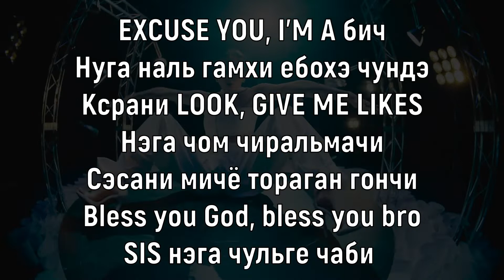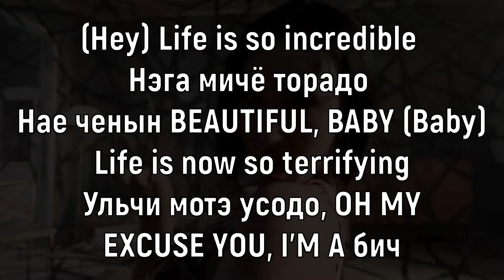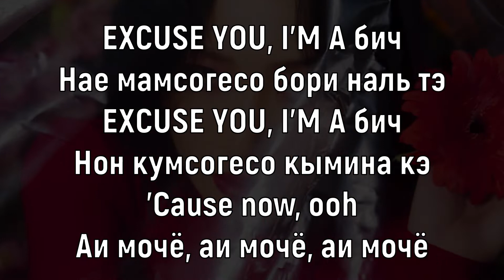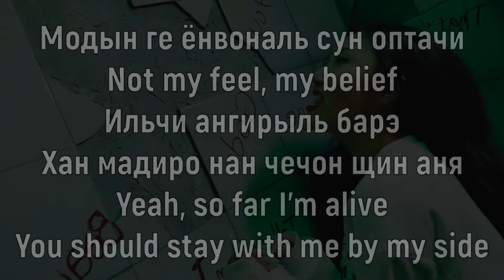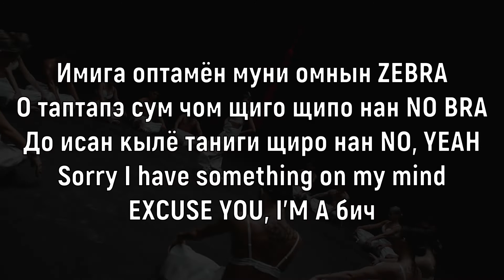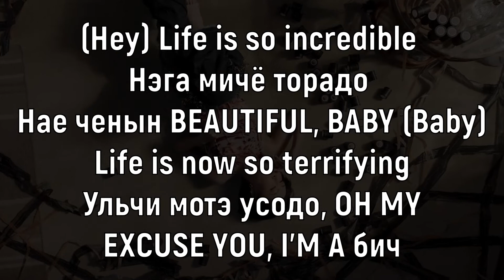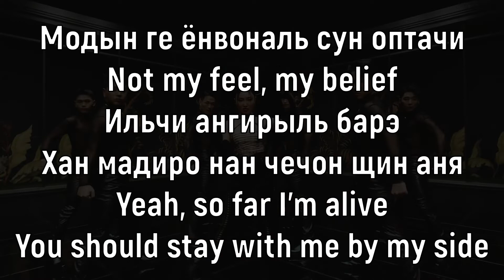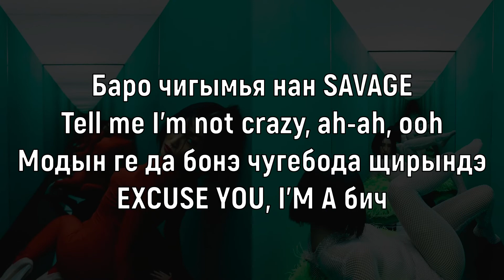Учим песню Hwasa - I'm a B | Кириллизация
Текст:
EXCUSE YOU, I'M A бич
Нуга наль гамхи ебохэ чундэ
Ксырани LOOK, GIVE ME LIKES
Нэга чом чиральмачи
Сэсани мичё тораган гончи
Bless you God, bless you bro
SIS нэга чульге чаби

(Hey) Life is so incredible
Нэга мичё торадо
Нае ченын BEAUTIFUL, BABY (Baby)
Life is now so terrifying
Ульчи мотэ усодо, OH MY

Баро чигымья нан SAVAGE
Tell me I'm not crazy, ah-ah, ooh
Модын ге да бонэ чугебода щирындэ

Нае мамсогесо бори наль тэ
Нон кумсогесо кымина кэ
'Cause now, ooh
Аи мочё, аи мочё, аи мочё

Модын ге ёнвональ сун оптачи
Not my feel, my belief
Ильчи ангирыль барэ
Хан мадиро нан чечон щин аня
Yeah, so far I'm alive
You should stay with me by my side

Имига оптамён муни омнын ZEBRA
О таптапэ сум чом щиго щипо нан NO BRA
До исан кылё таниги щиро нан NO, YЕAH
Sorry I have something on my mind